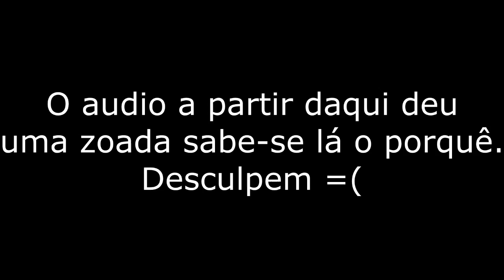Novas máquinas! - Minecraft Cidade do Futuro #14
Seed da Cidade do Futuro! : 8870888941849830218

Lista de mods:

Applied Energistics
ArchimedesShips
Autoutils
BackPack
BiblioCraft
BetterFurnaces
BspkrsCore
BiomesOPlenty
CameraStudio
Carpeter´s Blocks
Chisel
CodeChickenCore
ComputerCraft
CustomNPCS
Dirtbike Mod
DrZharks MoCreatures
DynamicLights
FlansMod
InventoryTweaks
Mekanism
MrCrayfishFunitureMod
NotEnoughItens
Optifine
Portal Gun
RoadWorks
Ink Bag
Statues
Sync
TrainCraft
Zans Minimap